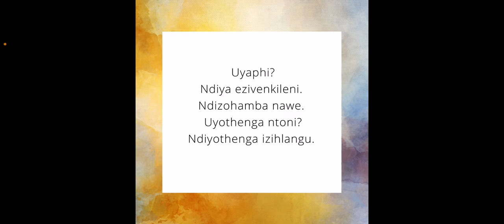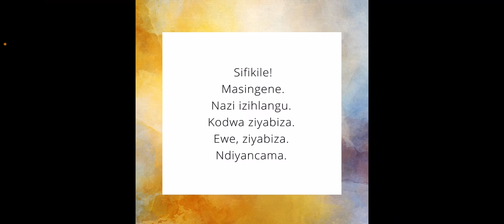Xhosa. Mini dialogues 5